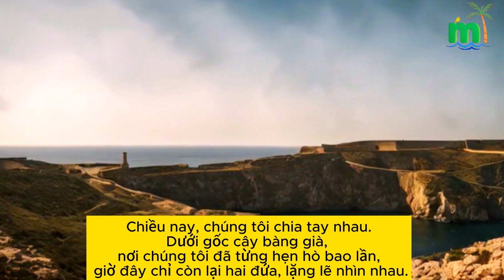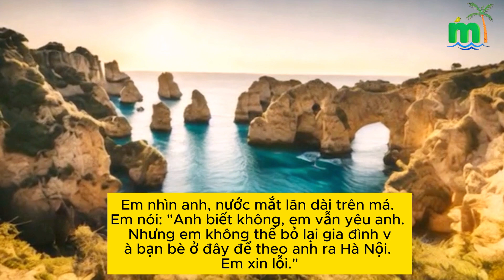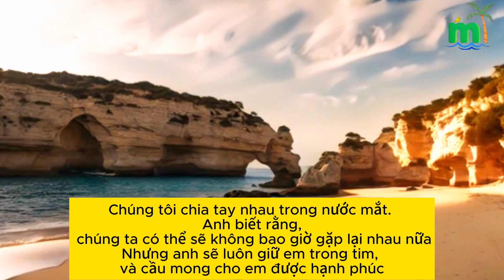Chia tay hoàng hôn thương ly biệt @quehuongvietnamvlog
Chiều chia tay

Chiều nay, chúng tôi chia tay nhau. Dưới gốc cây bàng già, nơi chúng tôi đã từng hẹn hò bao lần, giờ đây chỉ còn lại hai đứa, lặng lẽ nhìn nhau.

Anh vẫn nhớ như in ngày đầu tiên chúng tôi gặp nhau. Đó là một buổi chiều mùa hè nắng vàng rực rỡ. Anh đang ngồi trên ghế đá trong công viên, đọc sách thì em đi ngang qua. Em cười thật tươi, khiến anh chú ý ngay lập tức. Anh đã chủ động làm quen với em, và chúng tôi nhanh chóng trở thành bạn bè.

Dần dần, tình cảm của chúng tôi phát triển thành tình yêu. Chúng tôi yêu nhau say đắm, và luôn dành cho nhau những điều tốt đẹp nhất.

Nhưng rồi, cuộc sống lại đưa chúng tôi đi những ngã rẽ khác nhau. Anh phải chuyển công tác ra Hà Nội, còn em vẫn ở lại Sài Gòn. Chúng tôi đã cố gắng níu kéo tình yêu, nhưng khoảng cách đã khiến chúng tôi dần xa cách.

Và hôm nay, chúng tôi phải chia tay nhau. Anh biết rằng, đây là điều tất yếu, nhưng anh vẫn không khỏi buồn bã. Anh vẫn nhớ về những ngày tháng hạnh phúc bên em, và không muốn quên em.

Em nhìn anh, nước mắt lăn dài trên má. Em nói: "Anh biết không, em vẫn yêu anh. Nhưng em không thể bỏ lại gia đình và bạn bè ở đây để theo anh ra Hà Nội. Em xin lỗi."

Anh ôm em vào lòng, nói: "Em đừng khóc. Anh cũng yêu em. Nhưng anh hiểu cho quyết định của em. Anh sẽ luôn ở đây, chờ đợi em."

Chúng tôi chia tay nhau trong nước mắt. Anh biết rằng, chúng ta có thể sẽ không bao giờ gặp lại nhau nữa. Nhưng anh sẽ luôn giữ em trong tim, và cầu mong cho em được hạnh phúc. dulichvietnam mienquevietnam Vietnam mienque mientay langnghetruyenthong ​ @quehuongvietnam1